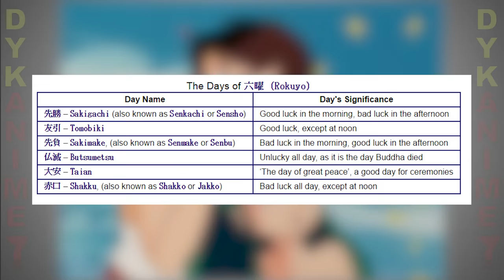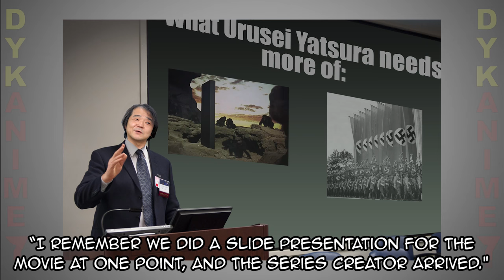Urusei Yatsura - Did You Know Anime? Feat. Roxanne Beck (Lum)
Narrated by Roxanne Beck, the voice of Lum in Beautiful Dreamer Did You Know Anime talks about the multiple puns in Urusei Yatsura, The mythology ingrained in the series, and Mamoru Oshii vs Rumiko Takahashi

Ben Barker
xXxStoner420BongMasterxXx
Daniel A. Calix
EvilPii